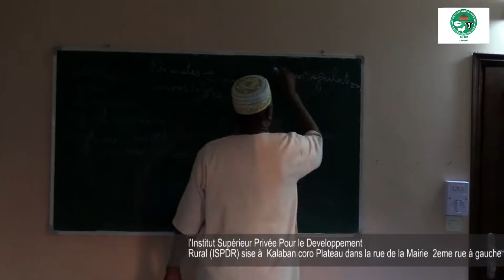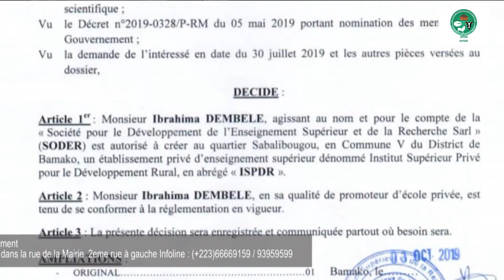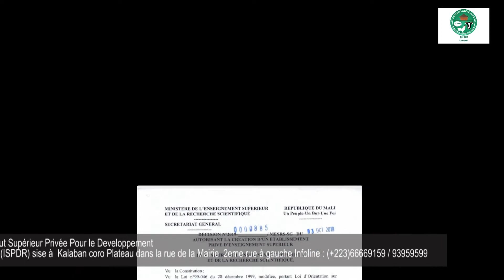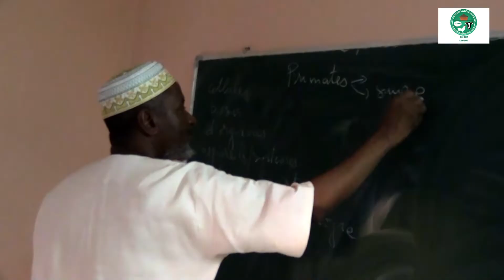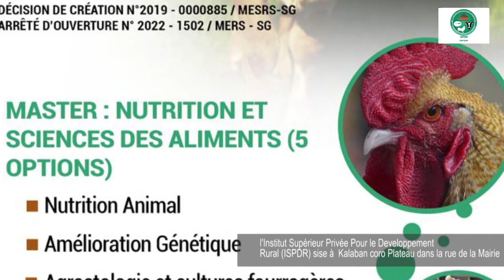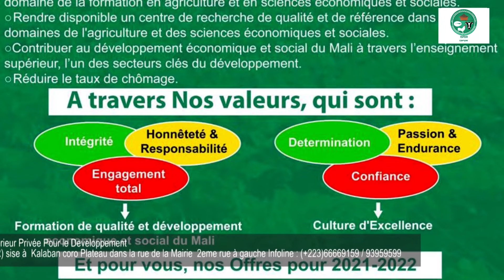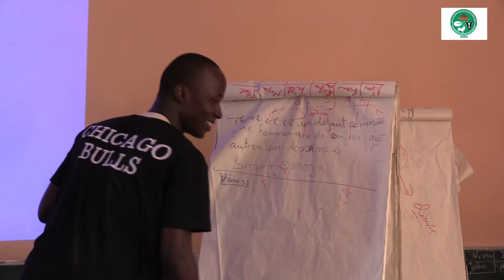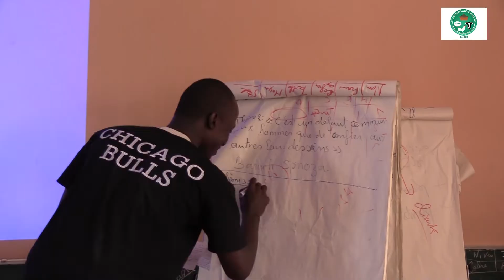Présentation ISPDR en français